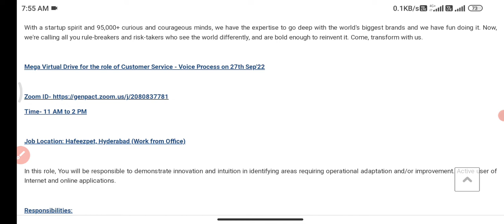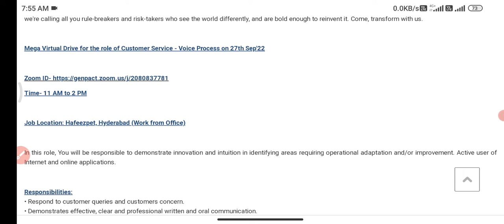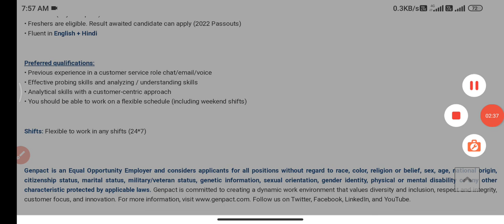Genpact voice process jobs in hyderabad||degree Jobs in telugu||IT Jobs hyderabad